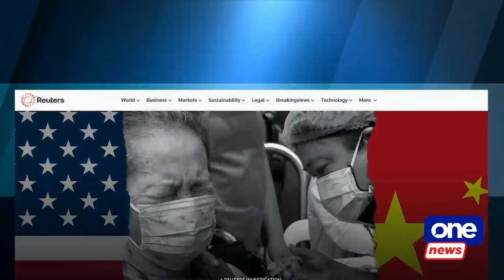The Big Story | US military ran 'secret anti-vax campaign' in PH vs China – report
TheBigStory | The United States conducted a secret campaign to undermine China's COVID-19 vaccine in the Philippines during the height of the pandemic, according to a Reuters investigation.

The report claimed that the operation involved creating approximately 300 fake social media accounts on X (formerly Twitter) to spread misinformation about the safety and effectiveness of China's Sinovac vaccine.